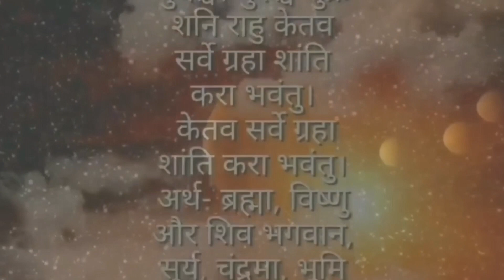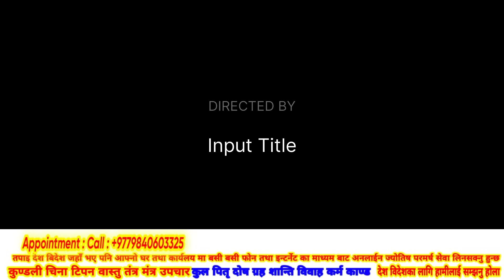पितृ दोष को लक्षण, पितृ दोष किन लाग्छ, कस्ता व्यक्तिलाई पितृ दोष लाग्छ, आउँछन् यस्ता समस्या, Money 🤑